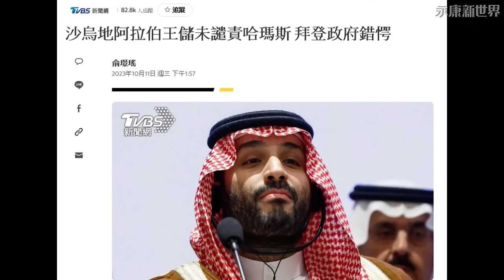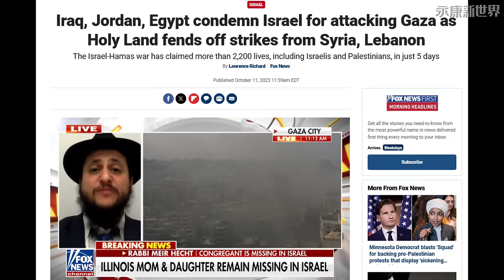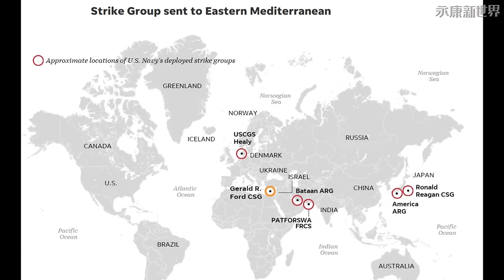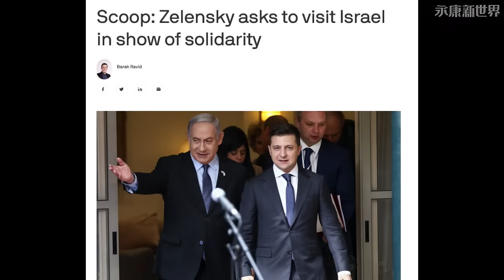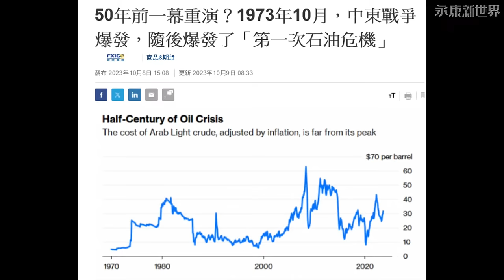(字幕)黎敘同步開火 以國落入哈瑪斯陷阱?/ 以巴衝突打多久? 伊朗是關鍵!/ 美軍重返中東 打亂圍堵中國戰略布局/ 永康新世界" 週五1300-1400 自製無包袱, 需您的贊助!感謝!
1013 直播內容如下:

明知是飛蛾撲火 為何哈瑪斯視死如歸?
舊約:以巴本同源 為何結不共戴天之仇?
沙國挺巴拜登錯愕! 阿拉伯世界大團結?
中東國家譴責以國 地緣政治宗教至上?
美航母鎮場面 土國痛批搧風點火
以巴衝突 澤倫斯基擔憂分散援助
戰事如火如荼 澤倫斯基盼訪以國籲團結
以巴戰火燒選情 拜登外交政策陷危機?
以巴戰事延燒 石油危機再現?